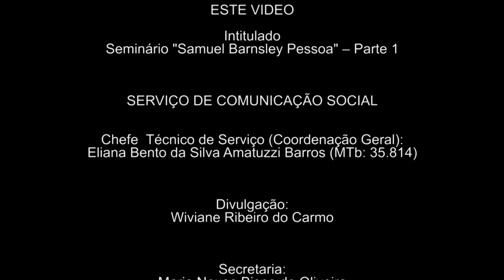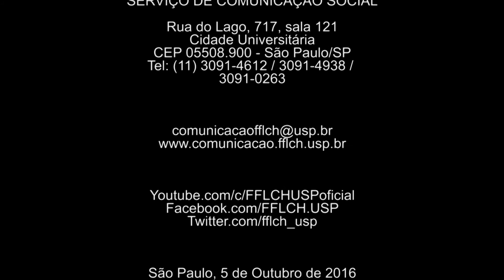Seminário Samuel Barnsley Pessoa: ciência e saúde pública no Brasil - Parte 1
"Mesa de Abertura". Seminário organizado pela Universidade de São Paulo (USP) e a Casa de Oswaldo Cruz (COC/Fiocruz) no dia 13 de Setembro em lembrança aos 40 anos da morte do médico Samuel Barnsley Pessoa. O evento aconteceu no Centro de Apoio à Pesquisa em História Sérgio Buarque de Holanda (CAPH), do Departamento de História da FFLCH/USP.
Durante o seminário, foram lançados o site e o inventário dos arquivos de Pessoa (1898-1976) e de sua mulher, Jovina Pessoa (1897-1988).